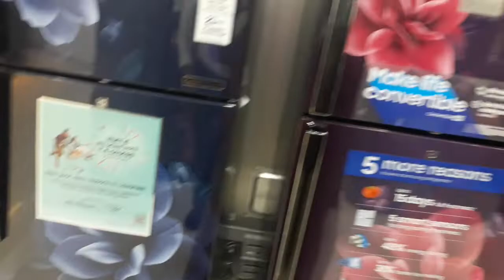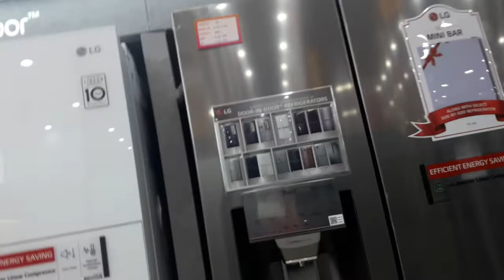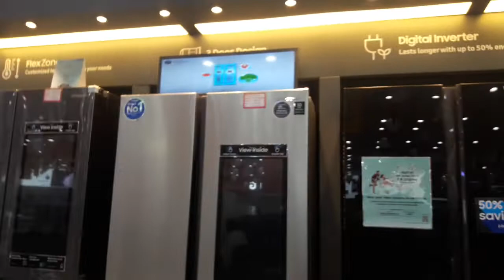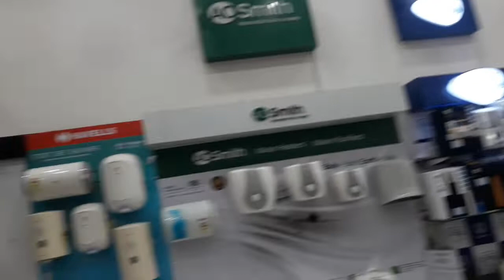Forum Mall Loni Bajaj Electronics Chuddhamu Randi ...!!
The Forum is a shopping mall located on Hosur Road in Koramangala, Bangalore, Karnataka, India developed by Prestige Group. It is the first shopping mall in the city of Bangalore.

The Forum is the oldest full-fledged mall in Bangalore with a multi-story book store, 12 cinema halls and other entertainment facilities. The mall is an attraction for tourists. The shopping mall houses 72,000 m2 (780,000 sq ft) of shops over five levels.[1] A major attraction at the mall is the multiplex, PVR.